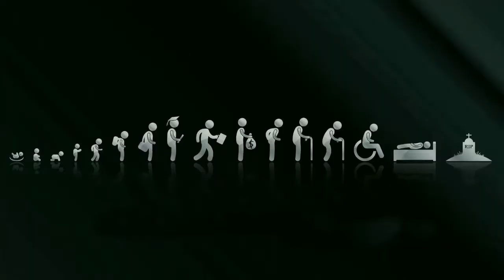Həyat Sirləri 14-cü bölüm